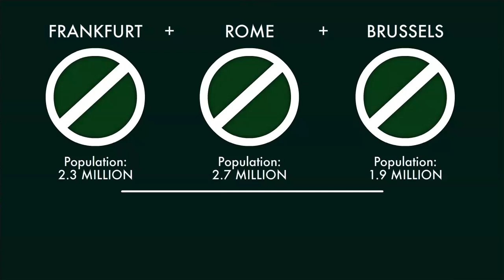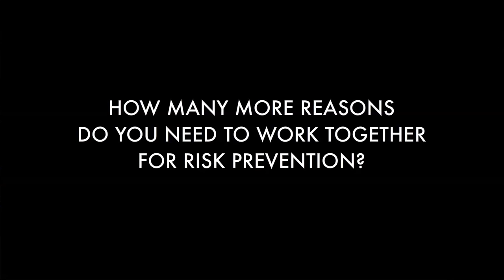Work-related accidents - an infographic by EU-OSHA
This infographic compares work-related accidents with the population of three European metropolis. What would happen if Brussels, Frankfurt and Rome (in total 6,9 million people) would just stop functioning ?
The European Agency for Safety and Health at Work (EU-OSHA) is committed to making Europe a safer, healthier and more productive place to work and to promote a culture of risk prevention.